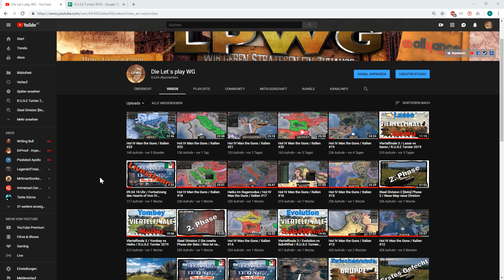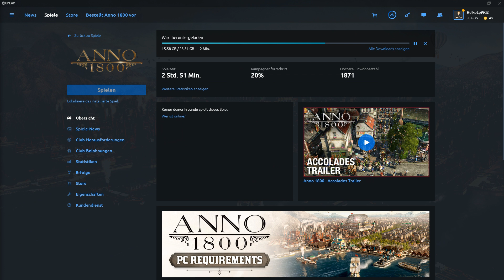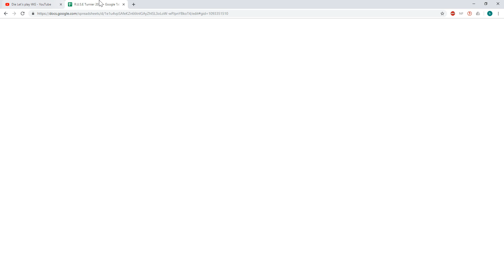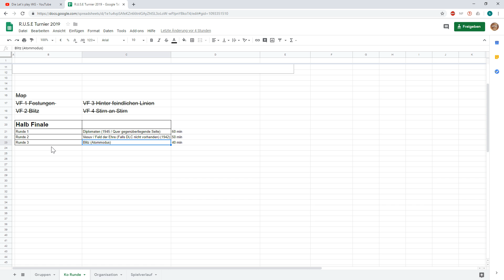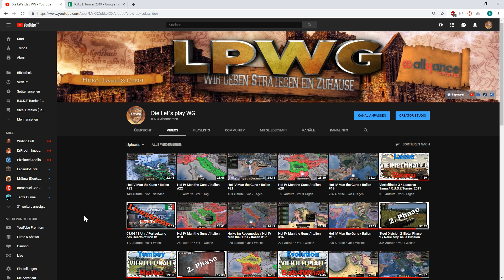Dienstag 19 Uhr Anno 1800 Livestream / Halbfinale R.U.S.E Turnier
Wollt ihr uns Supporten ?

Über einen Kommentar oder eine Bewertung würde ich mich sehr freuen :)
- Heiko